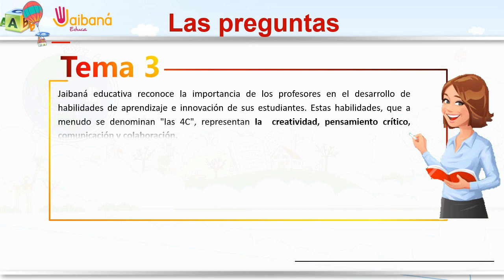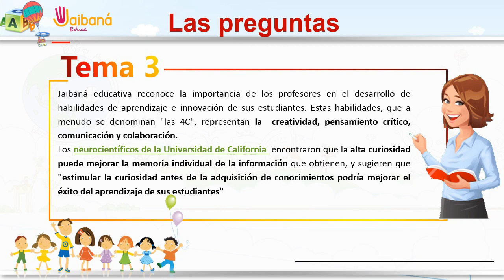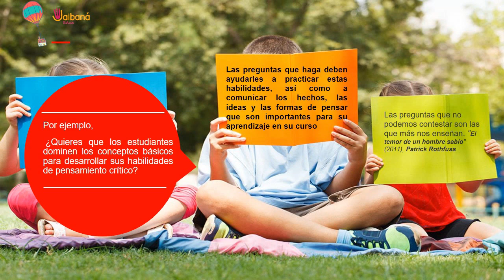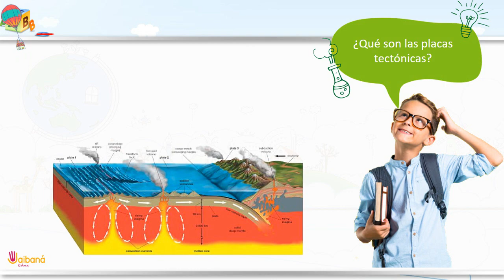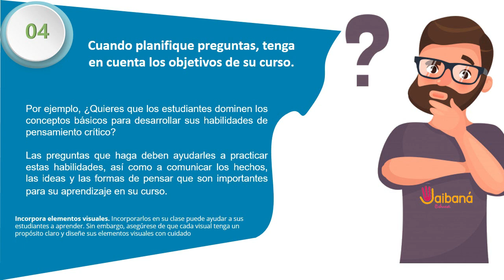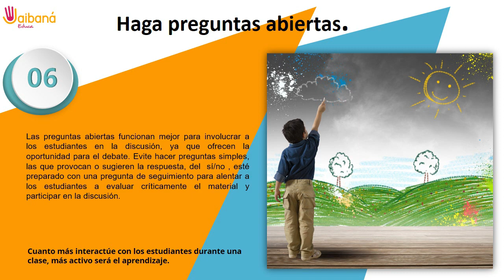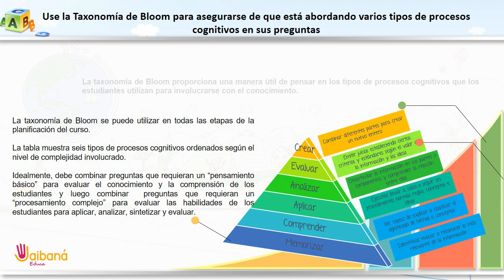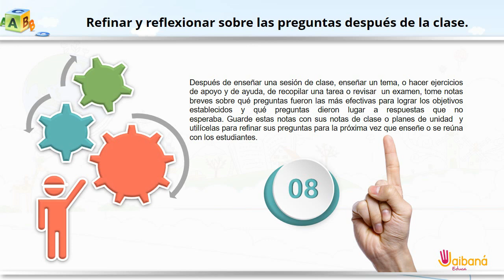Mallas Curriculares: La Pregunta esencial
Nuestro tema aborda las preguntas en la escuela

El arte de formular preguntas esenciales

¿Te preguntas si eres un Cuestionador Natural o no? Responde estas 10 preguntas rápidas y luego observa cómo calificas.
en inglés